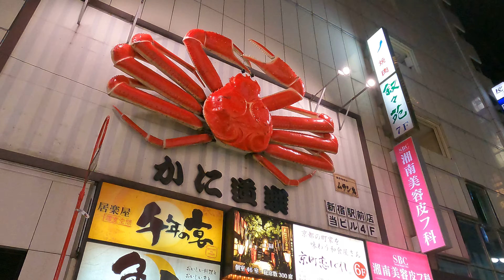Cua chuyển động ở Tokyo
© Bản quyền thuộc về MinhTuyenKun
 👉 Công ty TNHH MTV Oyeahdayroi.com
 ☞ Don't Reup!
 👉 Oyeahdayroi.com One Member Co., Ltd